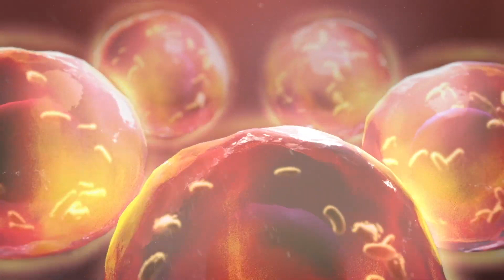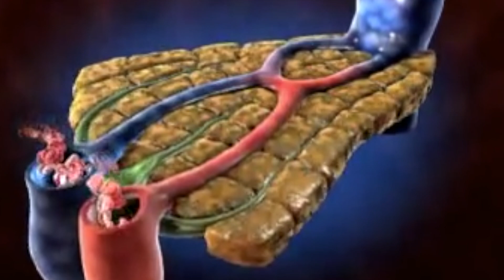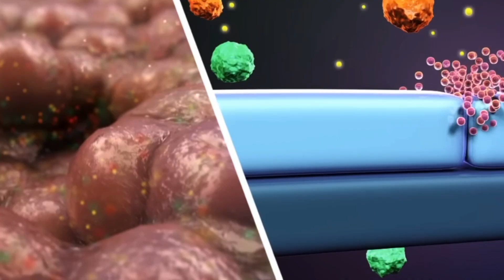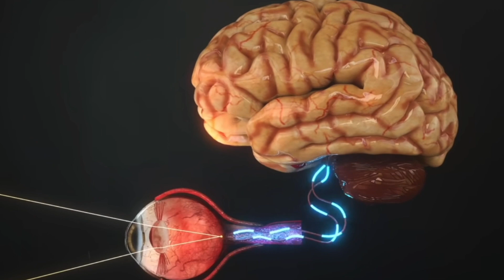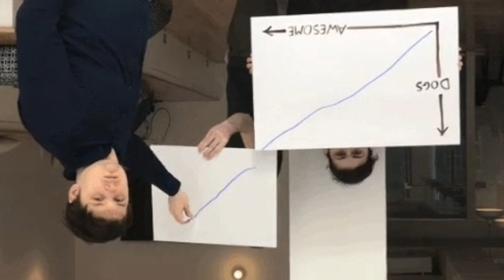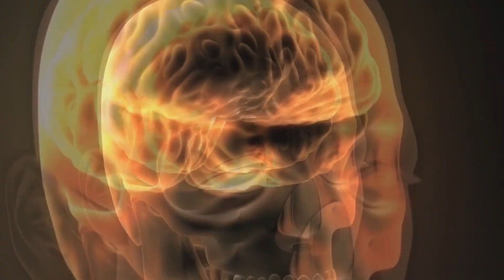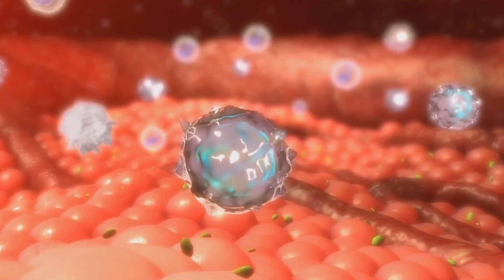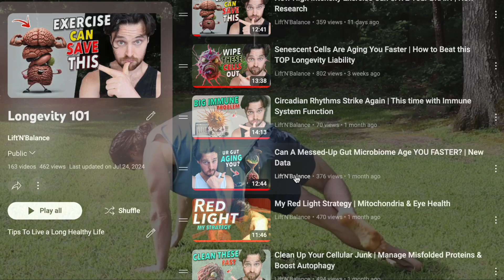Glutathione - The Longevity Compound You NEVER Heard of... And How to Increase it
How Glutathione, NAC & Glycine impact your cellular function and Longevity | New Study

Chapters:
0:00 Intro
1:59 Glutathione's Powers
7:25 New Study
9:48 How to Get More

SHOW LINKS!

WHAT ELSE???